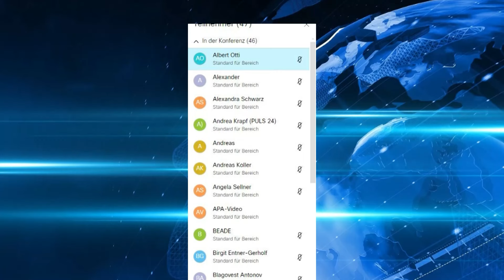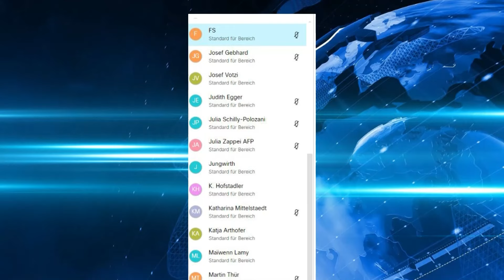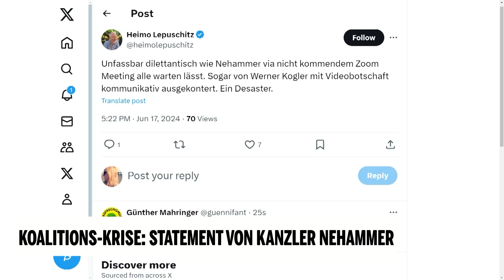Koalitions-Krise: Analyse vor dem Statement von Nehammer mit